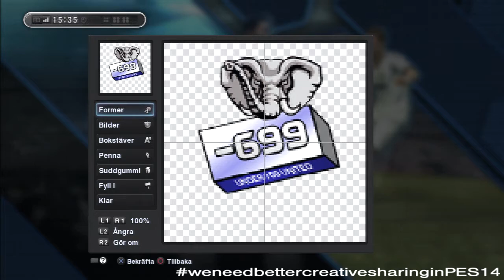PES 2013 - MLO adventure with costume team (-700 TEAM STRENGHT)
Manual player vs higher rated unmanual player (Napoli)... Decided to try out my new costume team with a costume kit i made, and the team as you might guess has a team strength under 700, even though i have almost 300 mil in the bank i chose to build a budget allstar team because why not... beating spammers playing full pass assist

The kit and logo made in photoshop..

About the thing at the bottom, konomi need to get better costume sharing online, other people cant see your costume kit and emblem for example... only you can see them